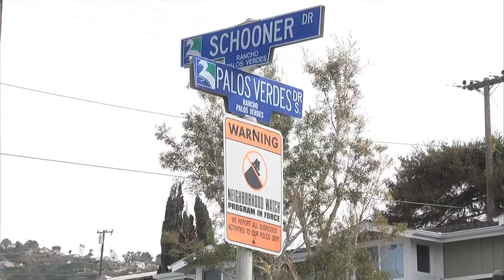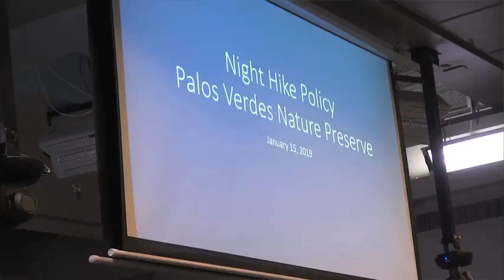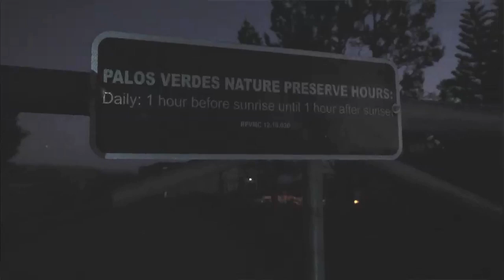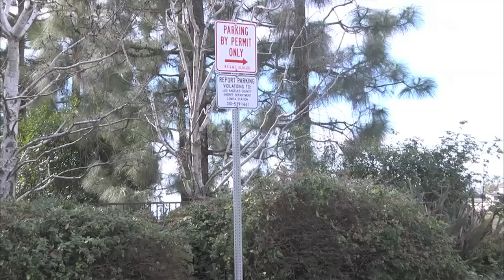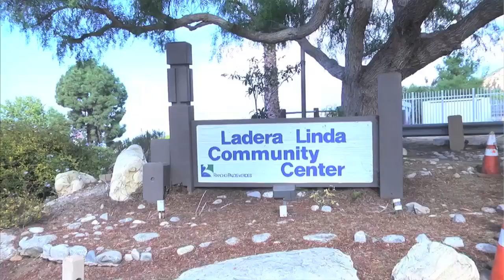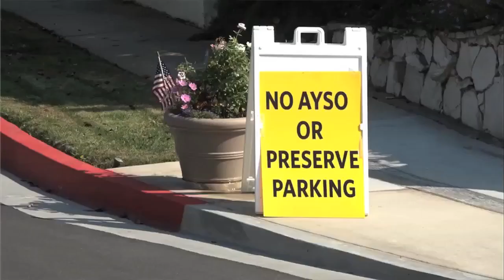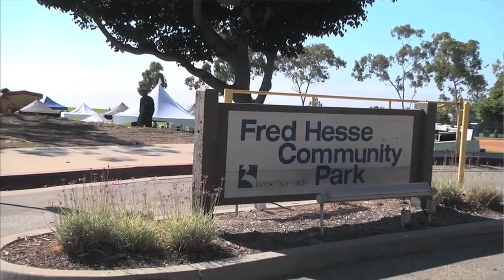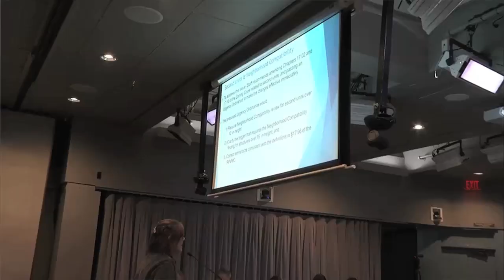RPV CITY TALK "January 2019 Edition" ON RPVtv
RPV  Mayor Jerry Duhovic sits down with RPV City Talk hosts Liz Brown  to discuss the latest issues and events happening in the City of Rancho Palos Verdes, California.